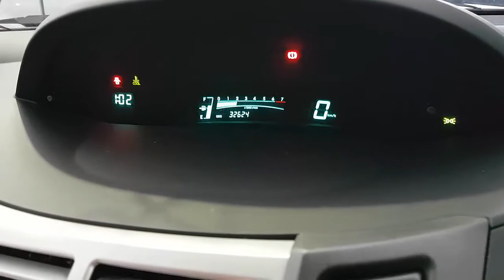WRECKING 2008 TOYOTA YARIS 1.3 AUTOMATIC (C28473)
We are currently wrecking this 2008 TOYOTA YARIS 1.3 AUTOMATIC (C28473).